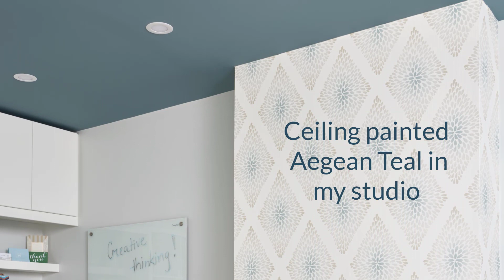Benjamin Moore Color of the year 2021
The Color of the Year by Benjamin Moore has been revealed!

In addition to this announcement, Benjamin Moore has also released their entire Color Trends palette for 2021and guess what? This paint color palette from Benjamin Moore is a lot warmer than what you may have expected.

Watch my Color review and see how I was ahead of the trend since I used the 2021 Color of the Year in my home studio more than 3 years ago!

Are you ready? Let’s do this.

GET YOUR OWN PAINT COLOUR TEAR SHEETS! EASILY IDENTIFY THE UNDERTONE, SEE COMPARISONS & THE BEST WHITES FOR TRIM & 10 COORDINATING PAINT COMBINATIONS FOR YOUR HOME ➜